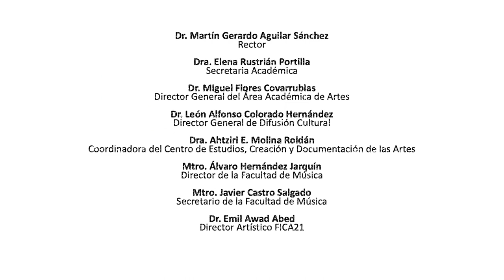Livewire for string quartet, Anthony Brandt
Anthony Brandt: Livewire for string quartet

Jacob Schafer, violin
Evie Chen, violin
Sebastian Stefanovic, viola
Bree Ahern, cello

Program Note

Neuroscientist David Eagleman has coined the term “livewired” to emphasize that our brains are not hardwired by adulthood, as previously thought, but constantly remodeling themselves throughout our lifetimes.  The quartet is meant to offer a kind of “sonic brain scan.”  In the first three movements, brain plasticity is at the service of making the world more calculable and comprehensible.  The last two movements focus on the counter-balancing drive of our brains to knock over the apple cart of predictability, embrace novelty, and put its faith in a more uncertain future.

The first movement celebrates the unconscious, automated sub-routines that effortlessly underlie our contact with the world: for instance, sensory perceptions are sent to different brain regions, where sight, sound, touch, etc. are analyzed separately and then recombined to create our sense of “now.”  After a brief introduction, a musical motive represents a short neurological “signal” that behaves in controlled and predictable ways, including a resting state as it waits to be activated.

The second movement illustrates repetition suppression, in which our brain pays less and less attention to a stimulus that is repetitive or predictable.  Two contrasting ideas—one lyrical, the other more “shocking”—alternate and, as they become familiar, eventually wear down and fade out.

The third movement is meant to evoke the internal model of reality that our brain constructs, with regular updates to check for accuracy—as happens when a new neighbor moves in next door or a store changes owners.  A recurring phrase represents the stability of the internal model.  Suddenly, a cello solo disrupts that consistency.  In the refrain that follows, a reminiscence of the cello solo (now played by the viola) is folded into the quartet’s recurring phrase.

The fourth movement uses a theme and variations to illustrate the “serial order” effect, in which derivations of an idea tend to get wilder and stranger as time passes.

The fifth movement is meant to conjure the dynamism of thought, as we ruminate and different coalitions of needs, desires, and conjectures compete for our conscious attention.  At the close of the quartet, motives from all of the previous movements are intertwined, as if thoughts that have been percolating suddenly burst onto the scene.

Composer Anthony Brandt musical catalogue includes three chamber operas, as well as orchestral, chamber, vocal, theater, dance, and television scores.  His commissions include works for the Library of Congress, the Metamorphosen Chamber Orchestra, Da Camera of Houston, the River Oaks Chamber Orchestra, OrchestraX, SOLI, the Flux Quartet, Opera in the Heights, the Ensemble de las Rosas, and numerous other ensembles. Recordings of his music are available on the Albany, Crystal, and Navona Live labels.  As Artistic Director of the new music ensemble Musiqa, Dr. Brandt presents inter-disciplinary public concerts, free “loft” concerts at the Contemporary Arts Museum Houston, and free educational programming that have served nearly 60,000 public school students at over 240 Houston area schools.  Musiqa has been recognized with two national awards for adventurous programming and eleven educational grants from the National Endowment for the Arts.

Dr. Brandt and neuroscientist David Eagleman have co-authored The Runaway Species: How Human Creativity Remakes The World.  Their book has been translated into thirteen languages and inspired the Netflix documentary The Creative Brain.  Dr. Brandt has contributed chapters to the Oxford Handbook of Music and the Brain, the upcoming Oxford Handbook of Music and Language, and other publications, and published papers in journals including The Creativity Research Journal, Brain Connectivity, and Frontiers in Psychology.   He is currently a co-investigator in an NEA Research Lab examining the benefits of musical creativity for the elderly and studies at Methodist Hospital examining music as an intervention for stroke recovery and surgeon burnout.

Dr. Brandt is a Professor of Composition and Theory at Rice University’s Shepherd School of Music. He has been awarded Rice University’s Faculty Award for Excellence in Professional Service and Leadership (2019), a George R. Brown Award for Superior Teaching (2007), and a Phi Beta Kappa Teaching Award (2001).